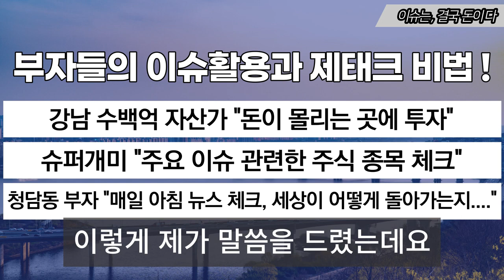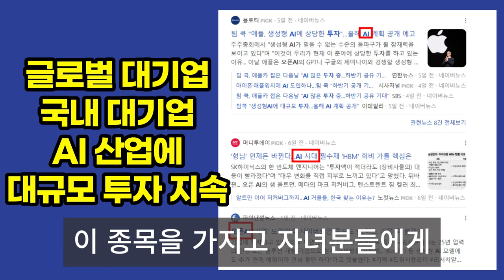160cm 특수부대 출신 탈북자의 교도소 탈옥 3분 컷..대륙이 뒤집어졌다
160cm 특수부대 출신 탈북자의 교도소 탈옥 3분 컷..대륙이 뒤집어졌다